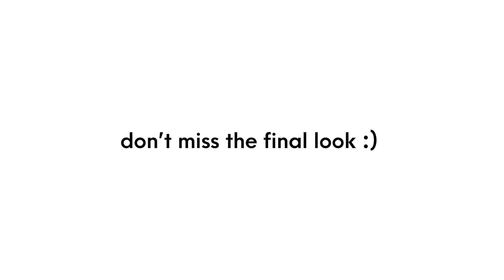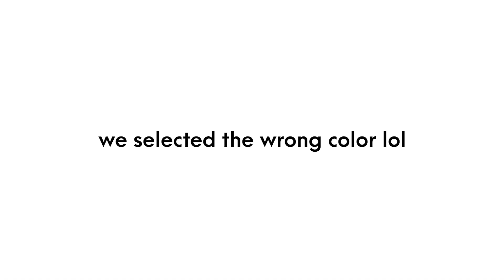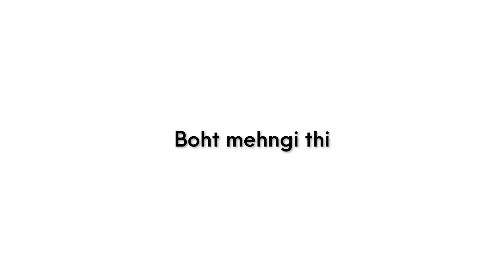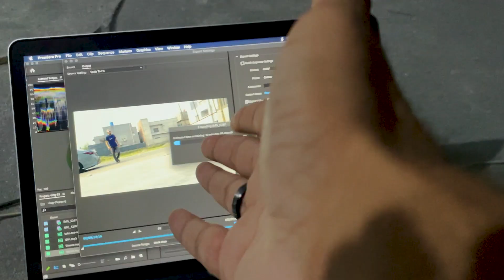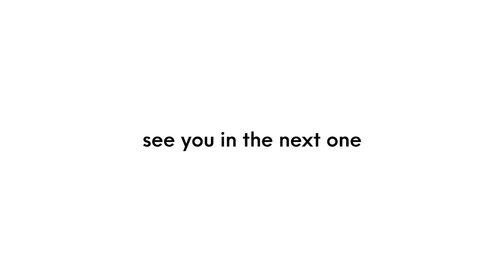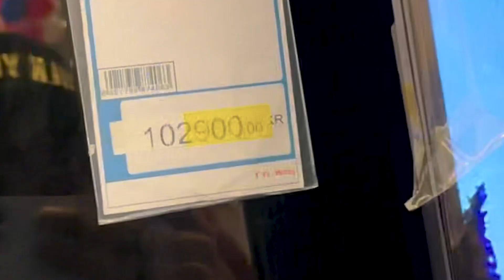I PAINTED MY ROOM IN NARDO GREY!